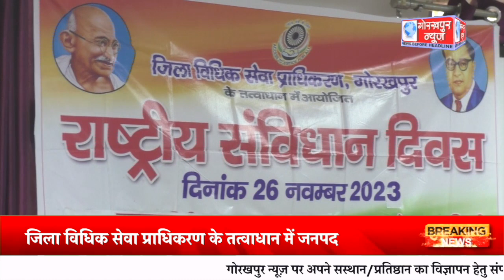जनपद न्यायाधीश तेज प्रताप तिवारी की अध्यक्षता में राष्ट्रीय संविधान दिवस का किया गया आयोजन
जिला विधिक सेवा प्राधिकरण के तत्वाधान में जनपद न्यायाधीश तेज प्रताप तिवारी की अध्यक्षता में राष्ट्रीय संविधान दिवस का किया गया आयोजन,संविधान के प्रस्तावना की दी गयी जानकारी